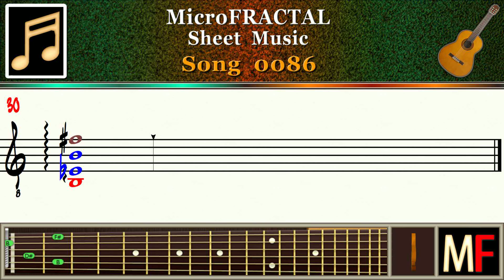MicroFRACTAL Song 0086